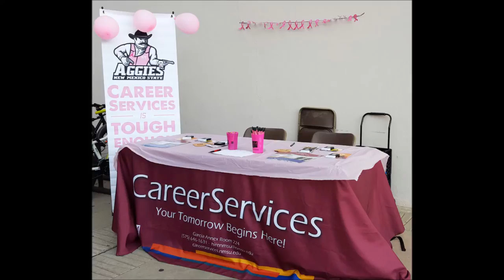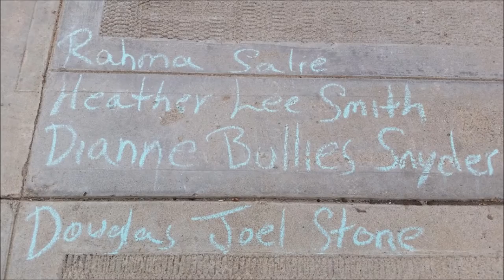Back to School 2015 - NMSU Fall Semester Photo Montage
Marty & Doc's 2015 may have looked quite a bit different than ours, but the year still had plenty to offer. Enjoy this extremely quick look back at the buildings, art, people & food of New Mexico State University in Las Cruces. To view the photos at your own pace, see our album